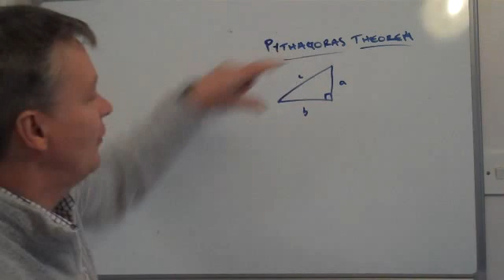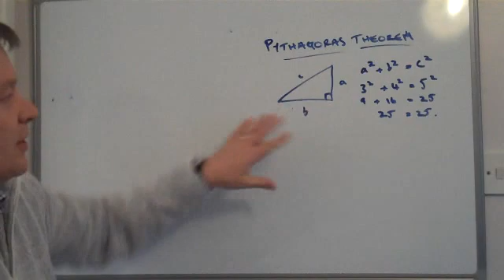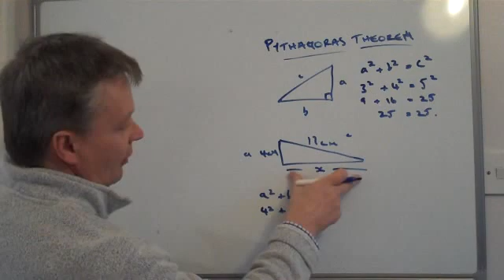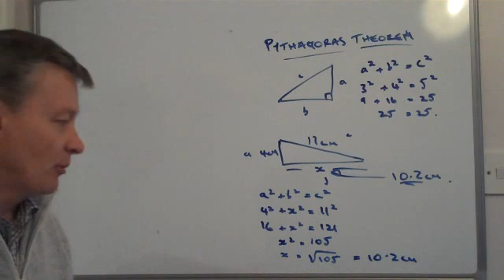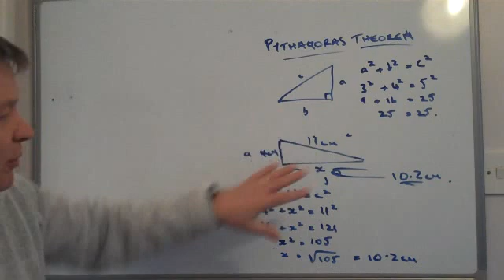How to use Pythagoras to work out length of side of a triangle